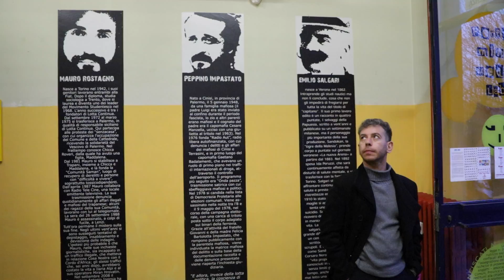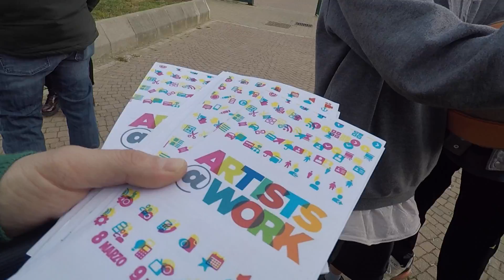Performing Media Lab: un luogo di arte, cultura ed incontro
Un’ex officina confiscata al titolare perché condannato per usura ed estorsione diventa ora un hub di arte e cultura.

Il Performing Media Lab, nella periferia Nord di Torino, cambia volto ma non l'obiettivo per cui è nato: restituire un luogo un tempo teatro di illegalità, attraverso la bellezza, la cultura ed il coinvolgimento del territorio.

Venerdì 8 marzo, lo spazio è statao inaugurato presentando on Just/Art, una mostra di Libera Internazionale.